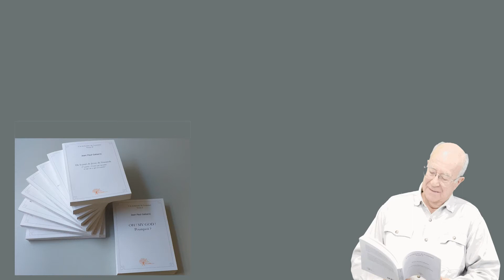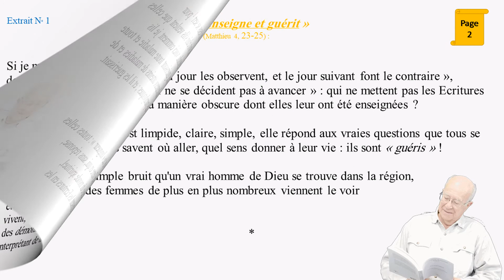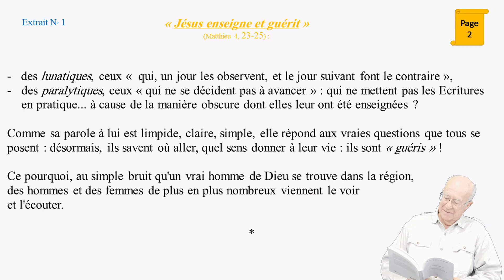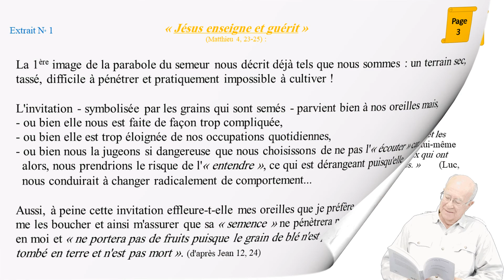Lecture Libre selon J P GABARRE Extrait N°1 "Jésus enseigne et guérit"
La Vérité vous rendra libre
selon Jean Paul Gabarre

Bonne écoute ! Bonne lecture !